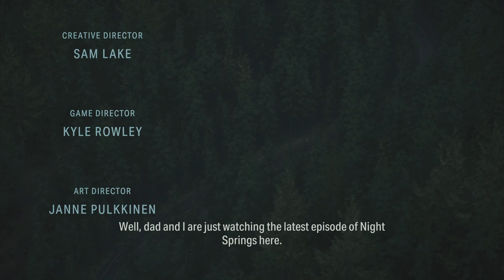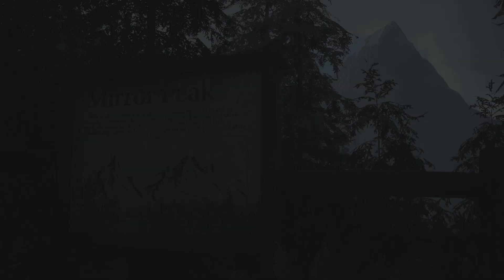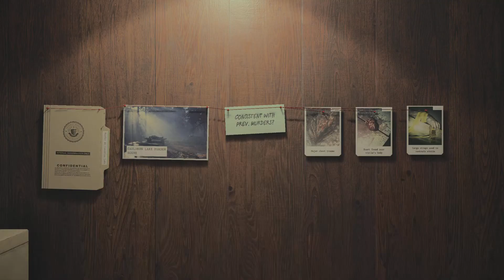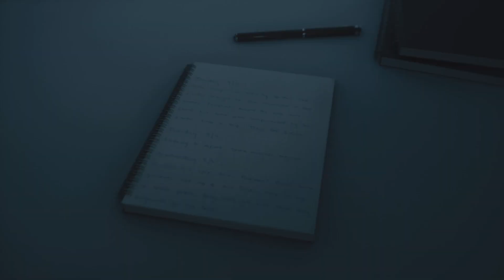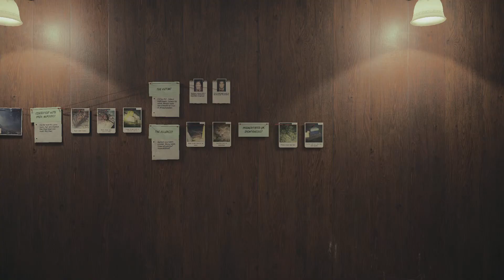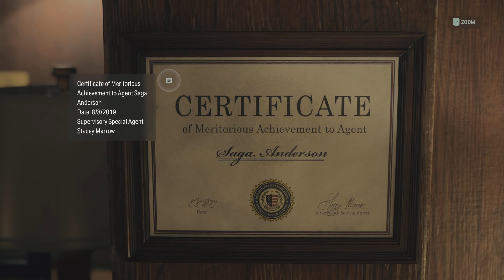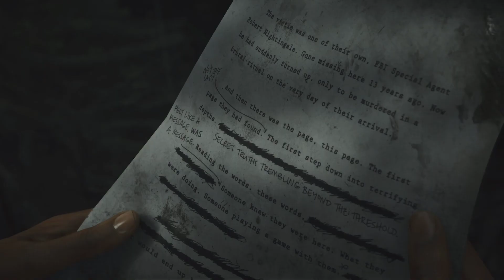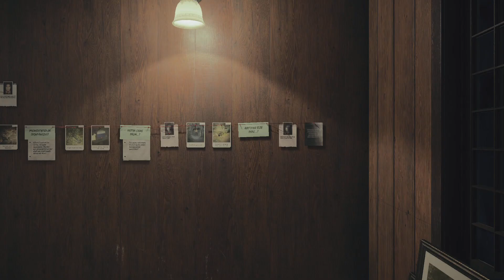Alan Wake 2 Let’s Play Part 1